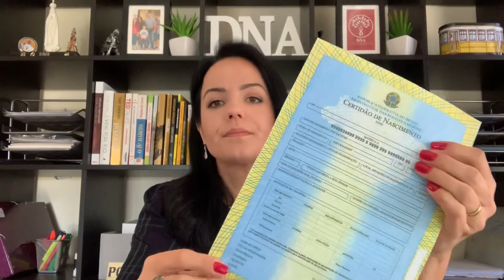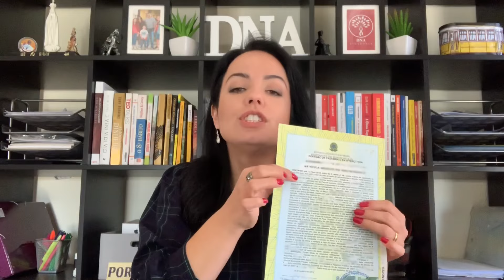Os 3 Tipos de CERTIDÕES brasileiras e a VALIDADE no processo de Nacionalidade Portuguesa?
Quer saber sobre CERTIDÕES E AS VALIDADES? Esse vídeo é para VOCÊ! Tem muita informação errada por aí...CUIDADO!

Saiba de uma vez quais certidões servem para processo de Cidadania Portuguesa e as suas VALIDADES!!!

Você sabe quais os tipos de certidões brasileiras para os processos em Portugal e a validade delas? Hummm boa pergunta, né? Vou responder tudo nesse vídeo! Assista!

Sou a Mariana Oliveira assessora da DNA Cidadania e é para você que estou fazendo esse vídeo e todos os outros do canal! Seja muito bem-vindo!!

Hoje vou falar sobre: certidões brasileiras e a validade de cada uma!!! Afinal... ter as certidões na forma como são exigidas e no prazo de validade certo é o princípio básico para o sucesso num processo de nacionalidade!

Vamos lá... São 3 tipos...

1°) CERTIDÃO EM BREVE RELATO!
A Certidão de Breve Relato tem caixas de texto em forma de retângulos... é a certidão mais simplificada de todas! E para que serve? Pra nada...rsrs

Serve para tirar a primeira via de documentos no Brasil!

Serve para tirar a uma segunda via de documentos no Brasil! Com ela podemos saber em qual cartório está o registro e também os dados de livro folha e termo...

Mas para atos em matéria de nacionalidade, ela NÃO É ACEITA!!! Ou seja, nunca peça nesse formato!

2°) CERTIDÃO EM INTEIRO TEOR NA FORMA REPROGRÁFICA!!
Nada mais é que o xerox do livro de registro na folha timbrada de certidão do Brasil... o escrevente pega o livro e tira uma fotocópia, na folha da certidão!

Porque ela é tão importante?

Porque nesse tipo de certidão constam todas as informações do registro e também as assinaturas de quem compareceu no cartório no dia!

Assim é comprovada a perfilhação na menoridade, inclusive... se você não sabe o que é perfilhação na menoridade já tem um vídeo sobre esse tema no canal... vou deixar o link na descrição deste vídeo!

E ATENÇÃO! Para processos de nacionalidade portuguesa a certidão de nascimento dos descendentes diretos de portugueses precisa obrigatoriamente estar na forma reprográfica!!

3°) CERTIDÕES EM INTEIRO TEOR DIGITADA!!

É simplesmente que todo o conteúdo do livro digitado pelo escrevente! Tem um texto corrido e muitas vezes a certidão em inteiro teor digitada é usada para facilitar a leitura das certidões reprográficas com letras manuscritas, impossíveis de se ler!

As certidões em inteiro teor digitadas são usadas para os demais atos processuais em Portugal, como:

Transcrições de casamentos, transcrições de óbitos, nacionalidade de cônjuges, ou seja, as certidões de casamentos, óbitos e nascimentos dos cônjuges devem ser em inteiro teor digitada. Claro que se for enviada uma certidão reprográfica não haverá problema!

E A VALIDADE??
Bom, essa é uma dúvida de muitas pessoas! E tem cada informação errada na internet!!

ATENÇÃO!! As certidões de nascimentos dos descendentes não perdem a validade! Nem as certidões de casamento ou óbito!

A única certidão que tem validade é a certidão de nascimento do cônjuge do português! Esta certidão é válida por apenas 6 meses!

E claro que... todas as certidões, precisam ser apostiladas! Não sabe o que é apostila de Haia? Já temos também no canal vídeo sobre este tema... Também vou deixar o link na descrição .

Quer aprender tudo sobre Cidadania Portuguesa? Encontre a sua dúvida, ou a compartilhe conosco, e descubra como resolver os problemas que estão lhe impedindo de dar entrada em seu Processo de Nacionalidade Portuguesa em Portugal!

Tornar-se Cidadão da União Europeia pode melhor a sua vida de uma vez por todas!

Quem define o rumo da sua vida é você!

Como saber se tem direito à Nacionalidade Portuguesa?

Veja alguns vídeos:

O que é Assento?

O que é Apostila de Haia?

O que é perfilhação na menoridade?

Veja nosso artigo sobre Cidadania Portuguesa para NETOS!

DNA Cidadania Portuguesa
"Transformando Brasileiros em Cidadãos Europeus"